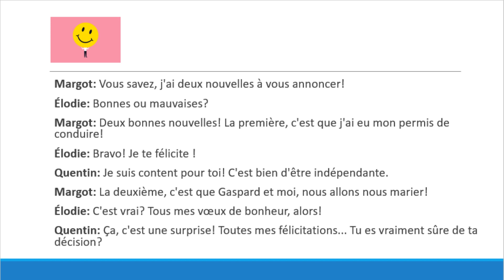Féliciter - Bonnes nouvelles